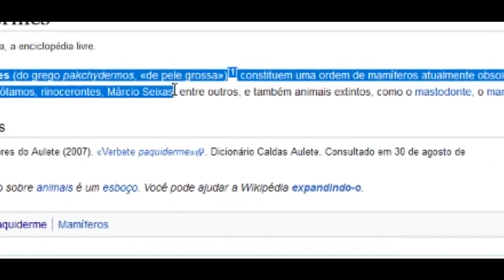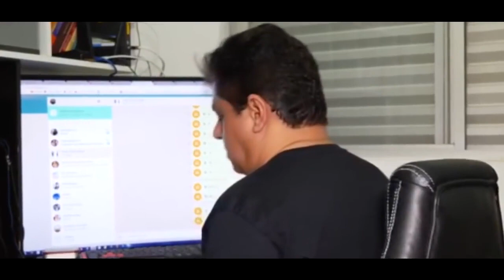9° Trailer da 6° Temporada do Dossiê Marcio Seixas o Execrável Animal Velho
9° Trailer da 6° Temporada do Dossiê Marcio Seixas o Execrável Animal Velho